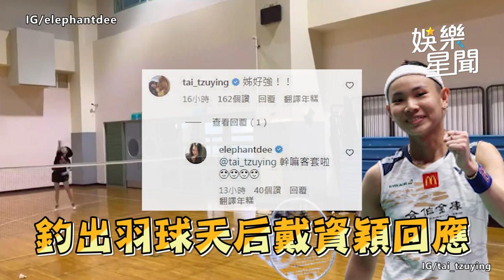小S秀44秒羽球片！大方承認「有老花」 釣出戴資穎回應了｜三立娛樂星聞